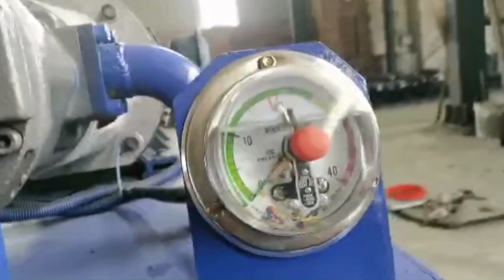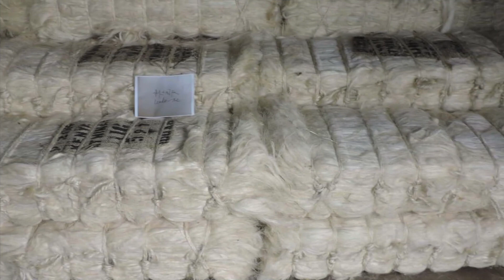Coco Coir Fibre Press Baler Machine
1.Fully automatic waste cardboard box/OCC/ONP baling press machine,
2.Vertical carton box baling machine, plastic pet bottles compress machine.
3.Metal scrap baling press machine, steel wire compress baler machine.
4.Aluminum chips/shavings briquetting press machine, copper turnings/swarfs briquetting press machine.
5.Wood shavings bagging press baler machine, silage bagging baling machine.
6.Wiping rags bagging press baler machine, waste clothes/second hand clothing/old clothes baling machine.
7.Plastic lumps/pipes shredder machine, plastic scrap blue shredder machine.
8.Metal scrap shredder machine, double shaft shredder machine, wood pallet shredder machine.
9.Plastic lumps granulator machine, plastic barrels crusher machine.
10.Hydraulic shear machine for heavy metal scrap, copper cable wire shear machine.